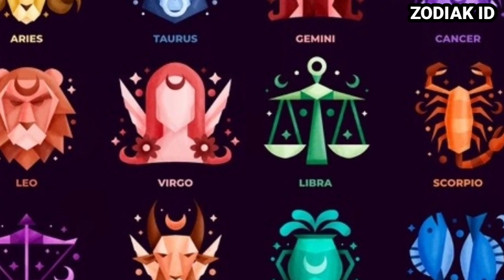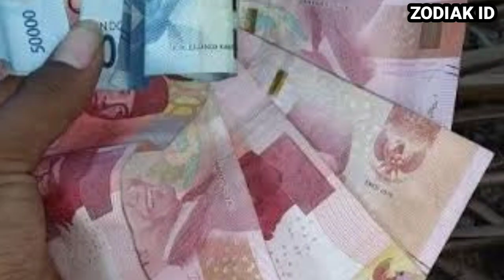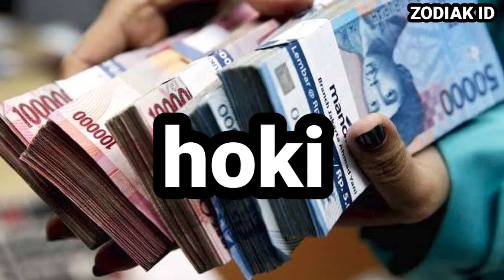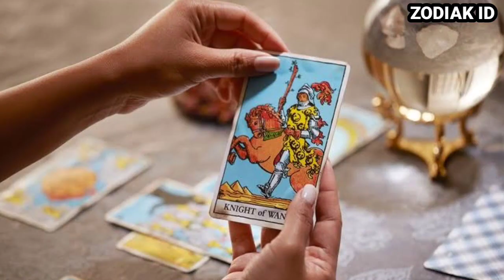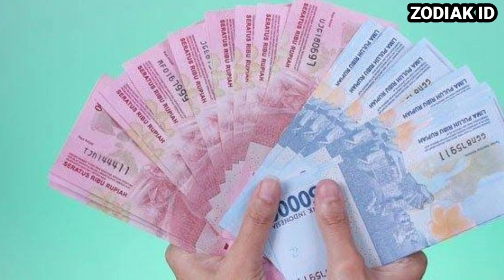ZODIAK BERUNTUNG HARI rabu 1 november 2023 LENGKAP DAN AKURAT